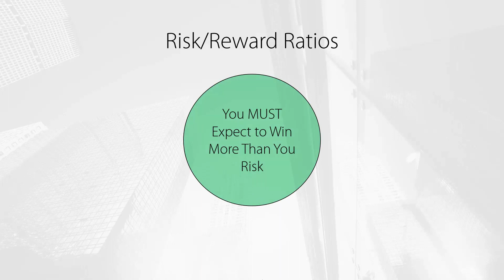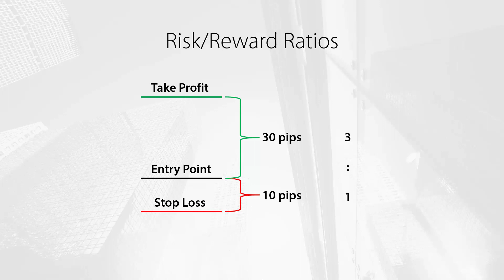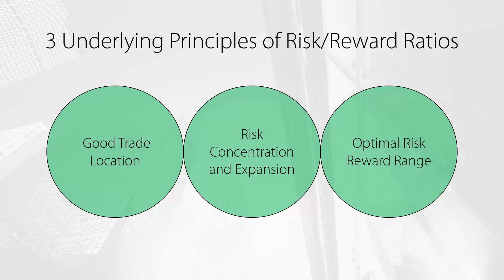How to Make Money Being WRONG Most of the Time!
This is a video about forex risk management.

In this video, you'll learn about a few secrets of good forex risk management. It's incredibly important that retails traders understand the underlying principles of forex risk reward. It's virtually impossible to trade successfully in the long term without knowing how to properly apply forex risk management in the proper way.

Maintaining a high risk reward ratio is just the first step to good forex risk management. Retail traders must understand that there are three major underlying principles that hold the benefits of risk reward ratios together.

In the Fractal Flow Strategy, you can learn about these ideas in greater depth and guarantee that you have your forex risk management principles in the right place.